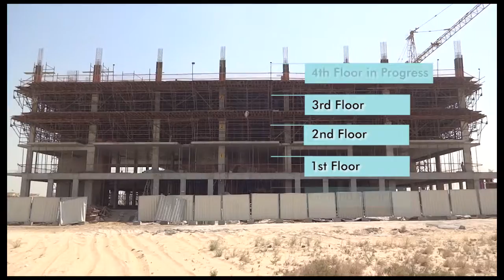11 July 2016 Construction update Vincitore Palacio